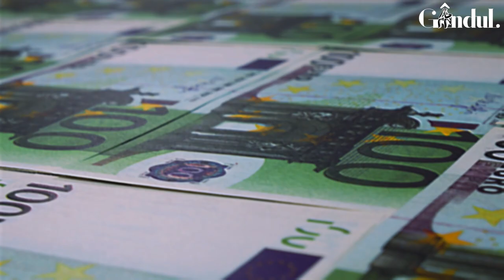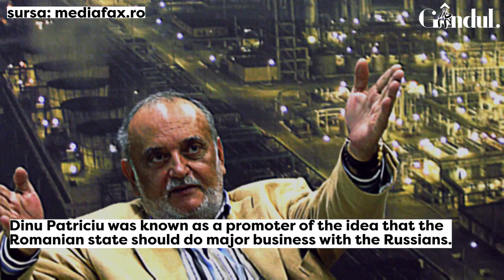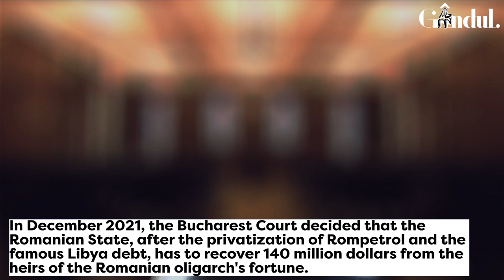Cum a cumpărat Dinu Patriciu Rompetrol (MARILE PRIVATIZĂRI)